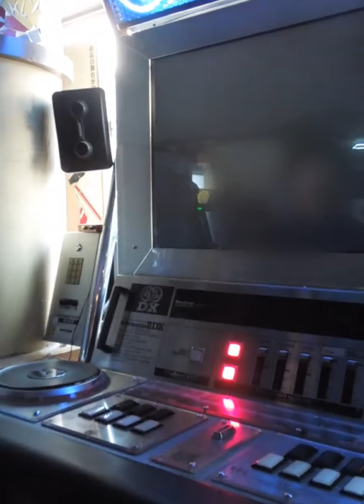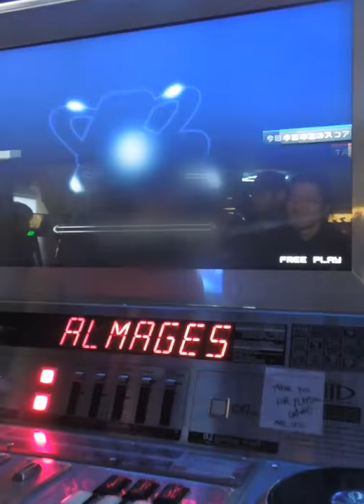Beatmania IIDX, Almagest HYPER - one hand play : normal gauge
Title : Beatmania IIDX 19th Lincle
Platform : Arcade Machine
Player : DJuno
Recorded : 2/12, 2012

p.s : Pitch+4 option is turned on by mistake